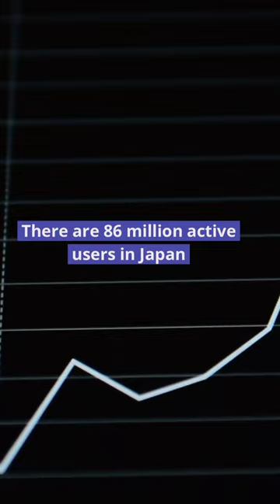Line App Success Story | Japan | Apps